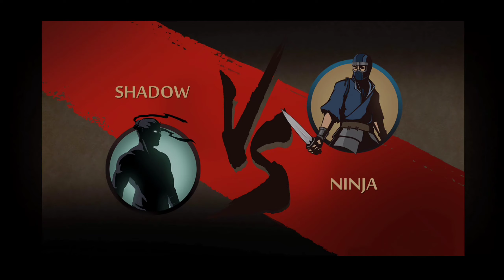Shadow fight 2 || Shadow vs Ghost Fight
Hello guys you watching NEW gamer YouTube channel